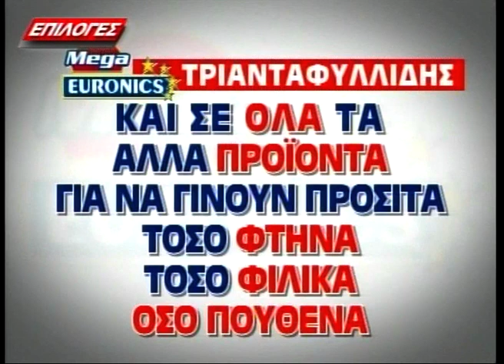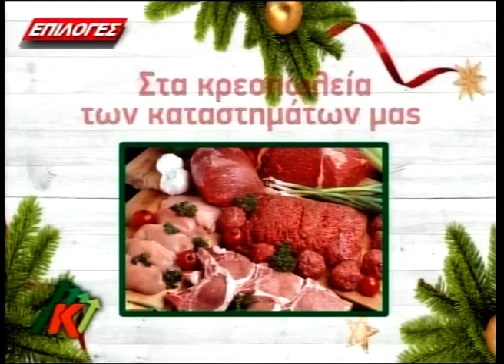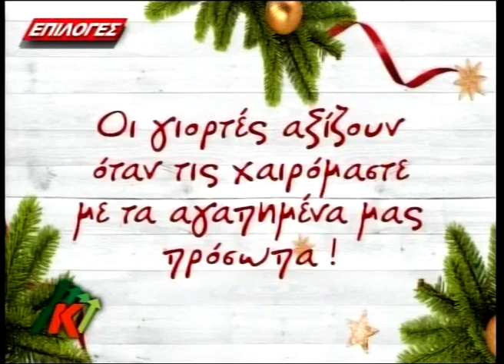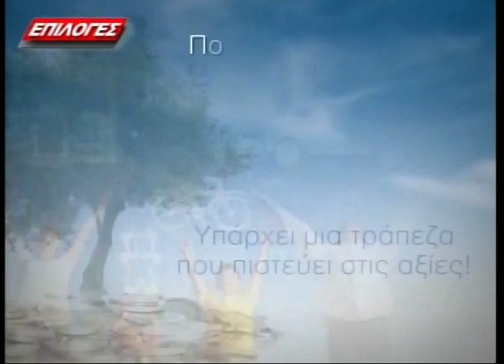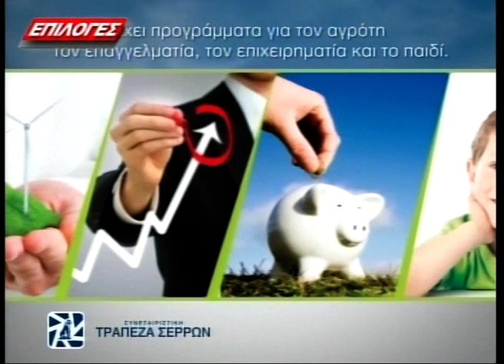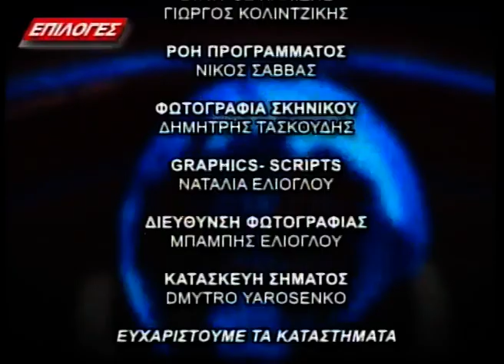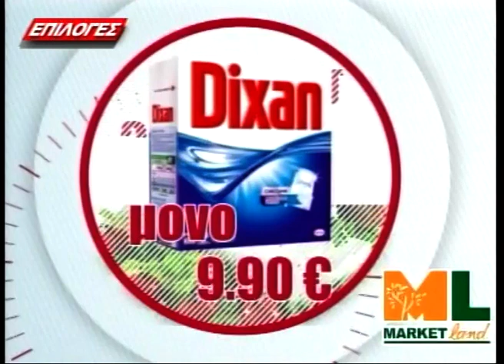ΕΙΔΗΣΕΙΣ 23/12/2015 ΕΠΙΛΟΓΕΣ